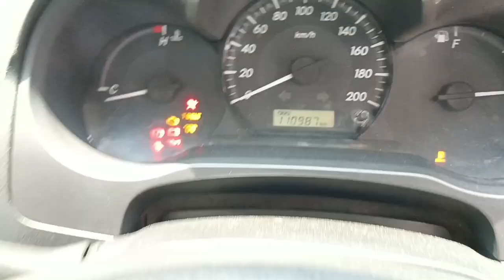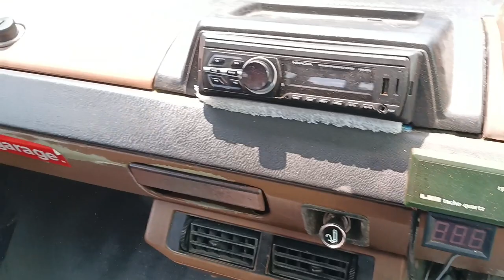Rumah Toyota Kijang di Sleman Mulai dari 35 Jutaan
Rumah Toyota Kijang di Sleman Mulai dari 35 Jutaan. Kali ini ada mobil keluarga yang masih layak dimiliki oleh teman teman. Dan masih menjadi mobil klangenan untuk kita smua. Mobil Istimewa  adalah kijang kapsul LGX dan Kijang kapsul Krista, Kijng Pick Up Diesel dan lain2 yang siap pakai, klau teman teman berminat bisa menghubungi 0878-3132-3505, Unit berada di Sleman Yogyakarta.
Bagaimana Kondisi Unitnya.